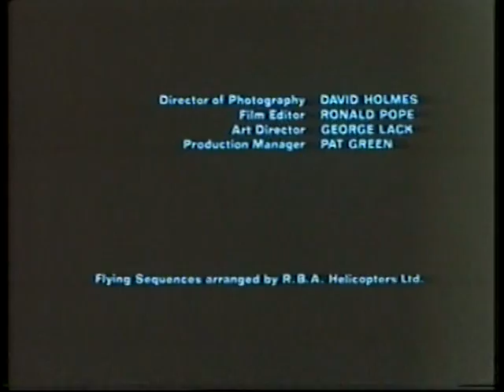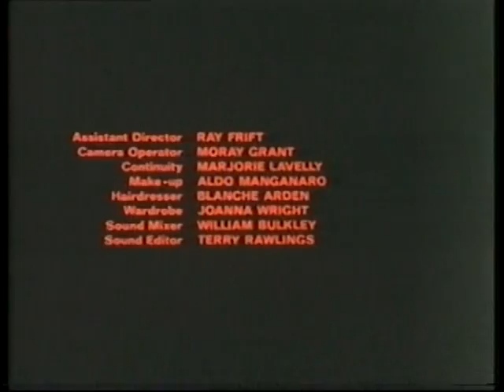Where the Bullets Fly (credits) - Kenny Graham - Susan Maughan - Eurospy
Where The Bullets Fly (1966)
Performed by Susan Maughan
Directed by John Gilling